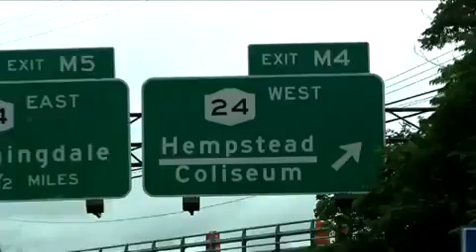KSM- Webisode 1—This is just the beginning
Episode 1 of KSM's web series!